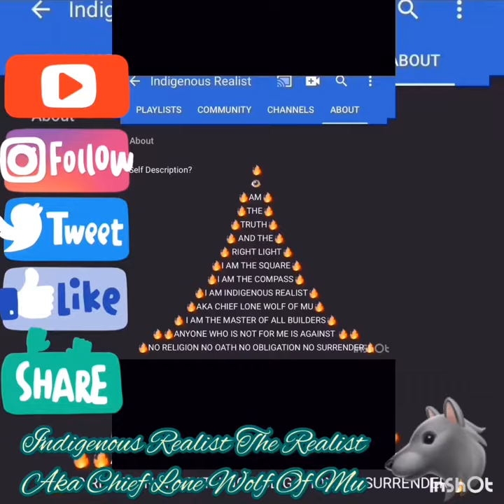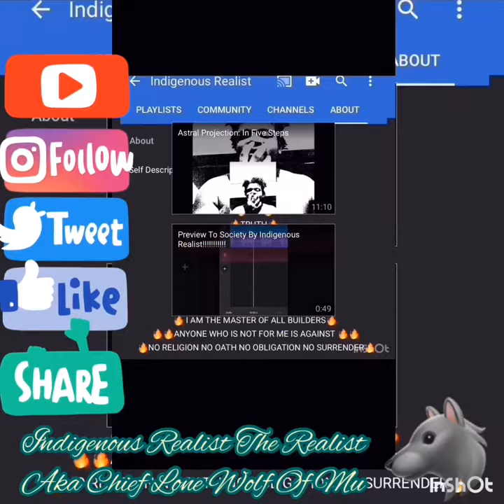Human Trafficking: Patriots Owner Caught In Sting Operation